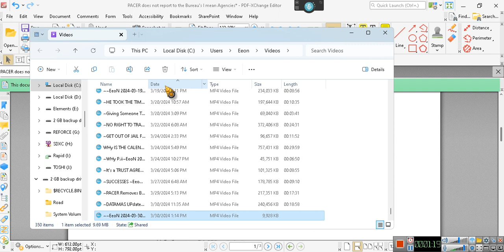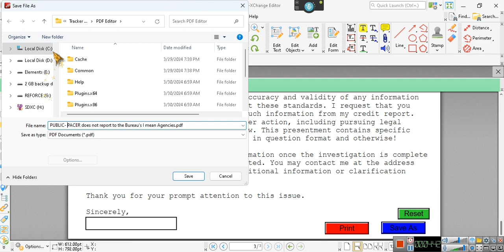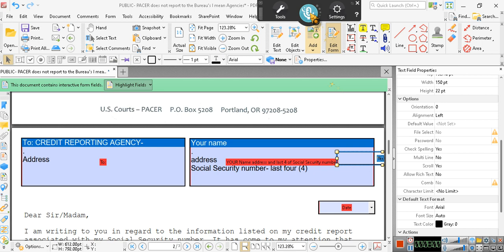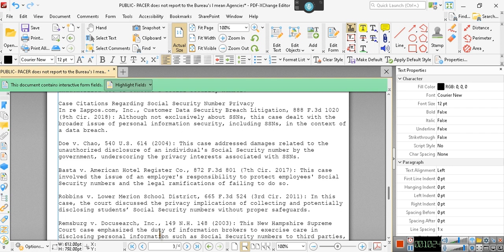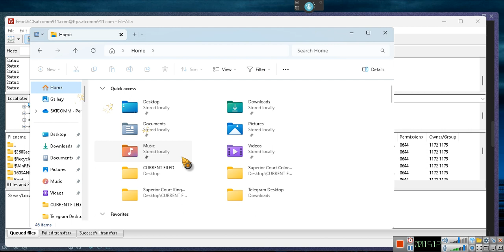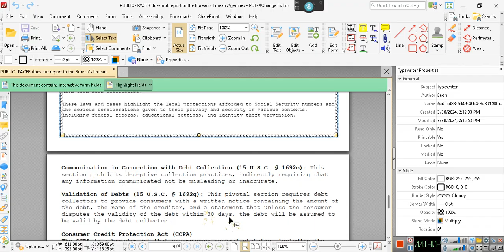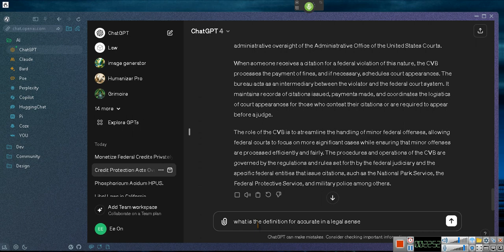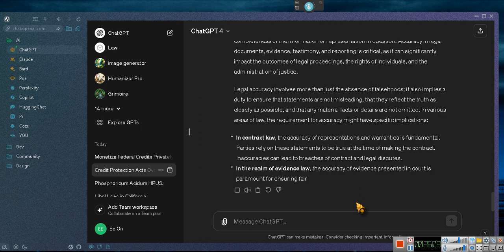~THE CREDIT BUREAU END OF LIFE DOCUMENT~~~